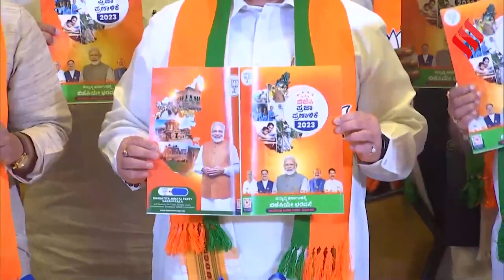Congress Manifesto for Karnataka Election: | Karnataka में कांग्रेस ने किए 20 बड़े वादे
Congress Manifesto for Karnataka Election: कर्नाटक विधानसभा चुनाव के लिए कांग्रेस ने अपना घोषणापत्र जारी किया है, कांग्रेस ने किए 20 बड़े वादे